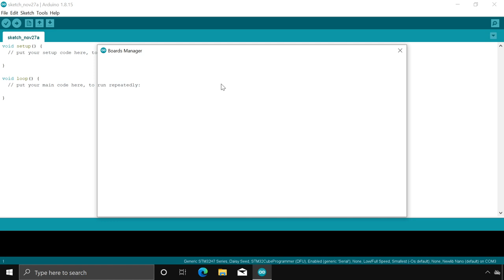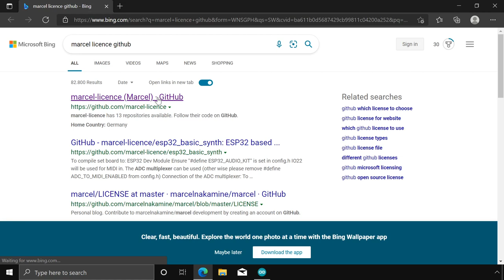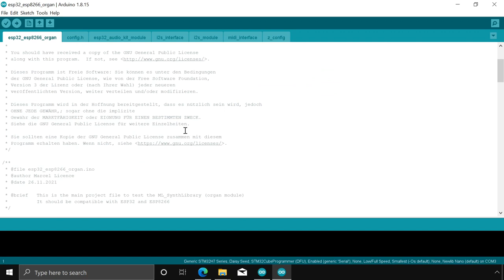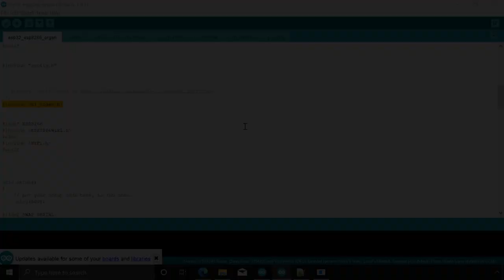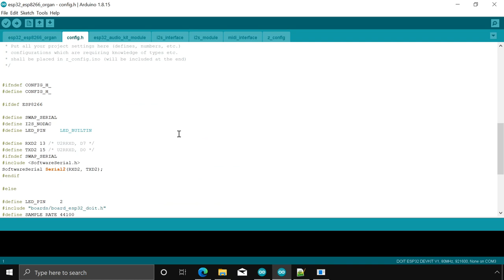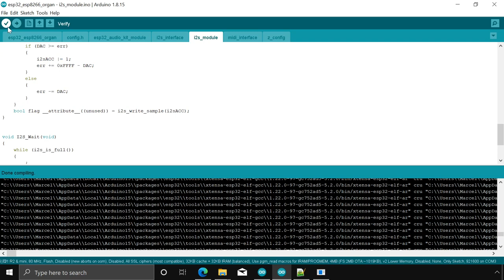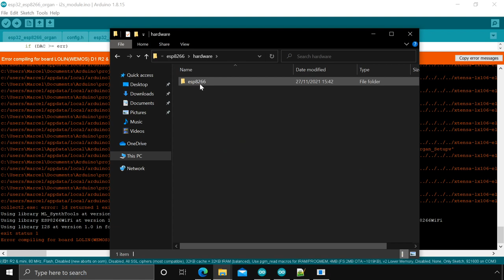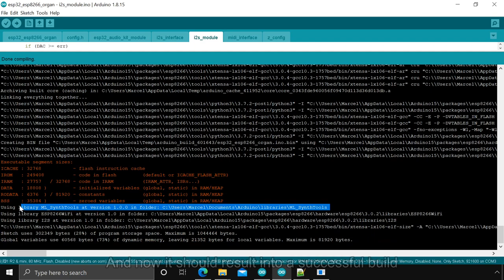My first Arduino library for synthesizer projects + short guide for ESP32/ESP8266 organ example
This time I've prepared my first library for you to get easy access to modules I am making.
The initial state of the library will only contain a simple organ module (with a bit crappy sound).
But you can use it on the ESP32 and also on the ESP8266 and you will find a demo including some little guide to show how to set up your projects.

Intro: (0:00)
Testing the ESP8266: (1:43)
Prepare arduino: (3:08)
Getting the Arduino project: (4:09)
Compiling for ESP32: (6:59)
Compiling for ESP8266: (7:59)
Fix the Arduino issue: (9:09)
Do not forget to set ESP8266 @ 160MHz: (10:29)
Audible artifacts: (10:44)
Final thoughts: (11:05)